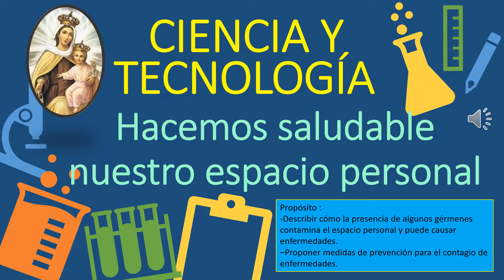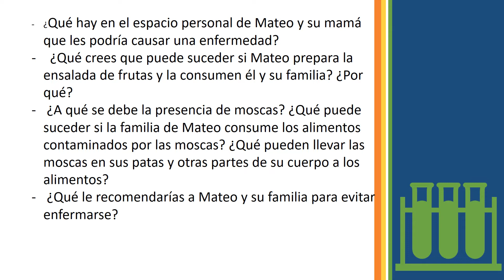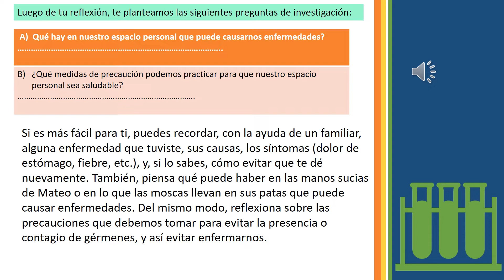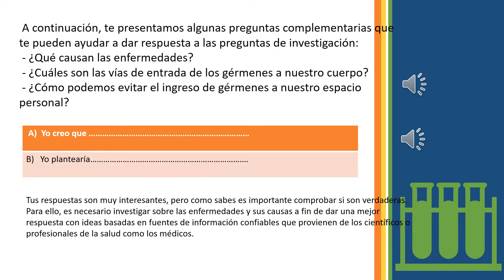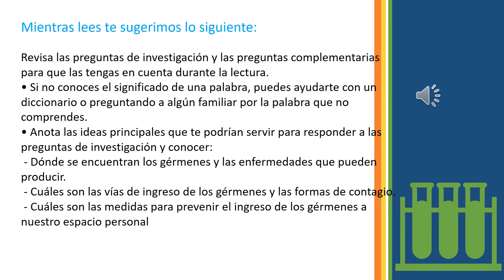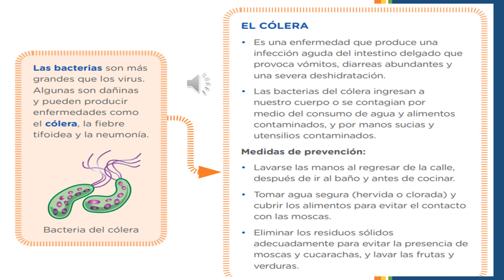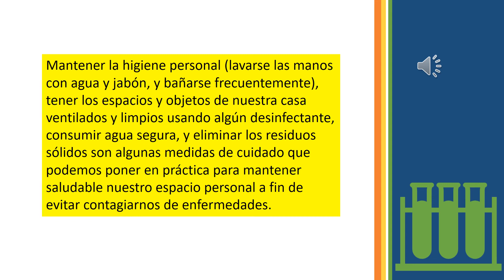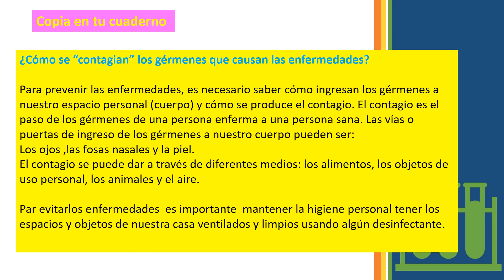Hacemos saludable nuestro espacio personal